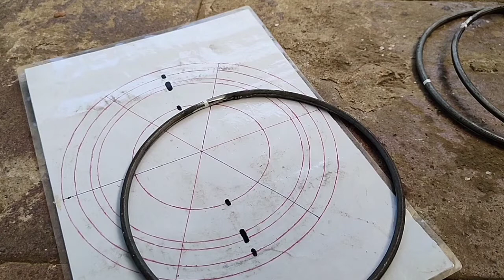cara membuat standing pot unik 3 susun